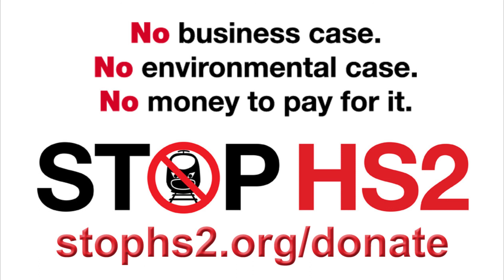HS2 "isn't fit for purpose"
Paul Sandham from Crofton Against HS2 on BBC Radio Leeds, 15th November 2016